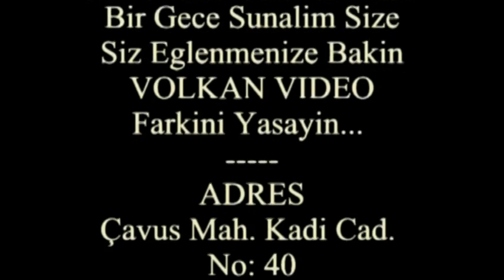BALIKESİR BİGADİÇ / TURFULLAR KÖYÜ HALKI (YÖRÜK ALİ OYUNU )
VOLKAN VIDEO BİGADİÇ
Tuncay DEMİRAYAK
Nişan,Düğün, Sünnet, İş toplantıları vs organizasyonlarınızı bize bırakın...Her yönüyle mükemmel, kaliteli, pırıl ,pırıl, bir görüntü sunalım size.Siz eğlenmenize bakın. Kalitede volkan_vıdeo farkını yaşayın 2013 YILI ÇEKİM REZERVASYONLARIMIZ BAŞLAMIŞTIR.